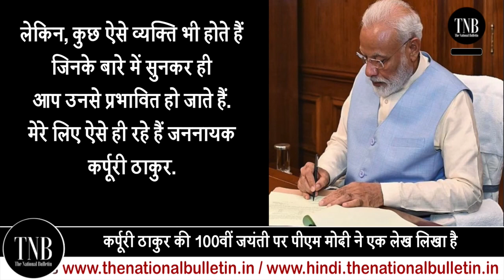भारत सरकार Karpoori Thakur को देगी भारत रत्न | PM मोदी ने लिखा भावुक खत | 100वीं जयंती विशेष